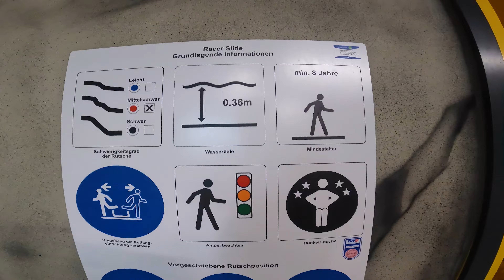3-track RACER WaterSlide at AQUApark Oberhausen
AQUApark Oberhausen!
In December 2019, the AQUApark Oberhausen celebrates its 10th anniversary and is one of the leisure attractions par excellence in Oberhausen and the surrounding area. Firmly anchored next to the Oberhausen Marina and close to the CentrO Oberhausen, young and old alike get their money's worth here, pure experience.

Immerse yourself in our adventure area and enjoy unprecedented views under the mighty winding tower. Inspired by the mining style, elements and connections to the historical theme that defines our Ruhr area can be found everywhere.

Relax and watch as your little ones discover the adventurous water world of the AQUApark to their heart's content. In addition to the adventurous water world, the AQUApark Oberhausen has four superlative slides. The latest slide - also known as the "Miner's Slide" - made the AQUApark's offer even bigger in spring 2019. Slide enthusiasts from all over come to test the slides and experience the thrill of speed.

Especially in summer, the outdoor pool area is impressive with its spacious sunbathing area (10,500 sqm). Sun and good mood and a pleasant atmosphere are pre-programmed. Of course, there is also a comprehensive offer for the sporty. Do your lengths in the sports area and promote your fitness with our diverse range of courses.

Climb the 13 meter high slide shaft and go full throttle on our two superlative slides called "Blindschacht" and "Tagesschacht". Our slide paradise has grown since mid-2019 and we are proud to present our "Miner's Slide". This complements our attractions via a separate entrance (behind our canteen in the pool) and is the new highlight of the pool. Our flying slide starts from the winding tower - the center of the pool - and allows, as the name suggests, a short flight phase before diving into the water surface

◦ Blind Shaft  (105 meters Black Hole)
Our 105 m long black hole slide, a slide for the whole family, is hidden under the name blind shaft. This slide contains special passages of excitement, which offers additional attraction with darkness and LED curve lighting.

◦ Day shaft (120 meters X-Tube)
The longest X-Tube slide in NRW is called the Tagschacht. With its 120 m, it transports 1 - 2 people down the shaft in rubber tires. Its width also enables overtaking maneuvers. Partial areas of the slide are translucent, hence the name Tagschacht.

◦ Miners' slide (80 meter racer slide)
The miners' slide, which was created on the 9,000 square meter outdoor pool area on the side of the dome hall, is intended to satisfy the desire for adventure among the bathers of the AQUApark even more in the future. The special thing about the slide experience: Like no other water slide, it promotes the fun of sliding together with its many special effects, because sliding down three separate lanes, the miners' slide gives bathers a real "competition feeling".

◦ Flight slide at the winding tower
The flying slide begins in the center of the adventure area from a platform of the 18 m high winding tower and ends at breakneck speed in the leisure pool with a free fall of 1.5 m. Attention: This slide is only approved by the TÜV for children over 12 years of age!